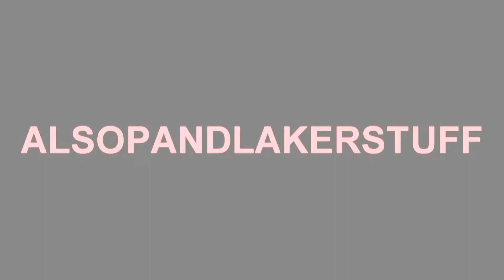Doctor Who Anomaly: Series 3 Special - Trailer | Alsopandlakerstuff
After the terrible events of Series 2, the Doctor is dying and must face his biggest enemy... himself.

The Series 3 Special is a 2 part story and will start next Monday. The Rest of Series 3 is expected in the Autumn.

Starring
Dan Alsop
Stephen Laker

Featuring
Tamsin Sandford Smith
Michael Alsop